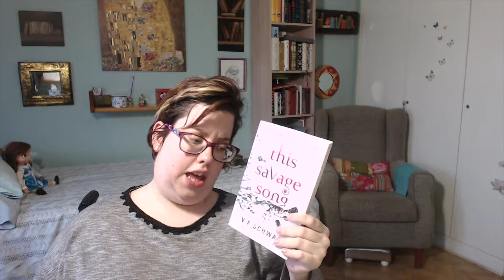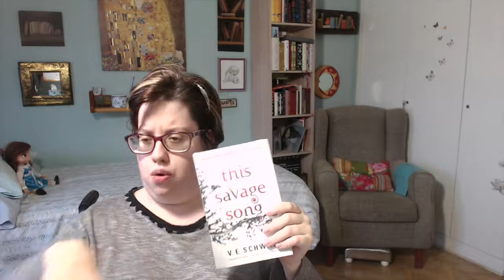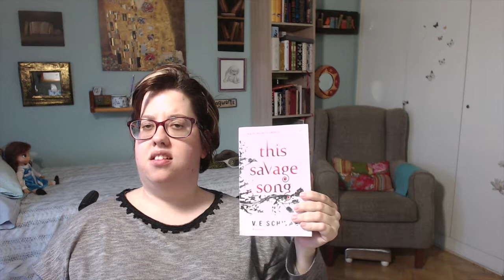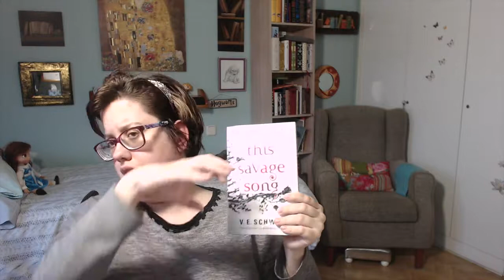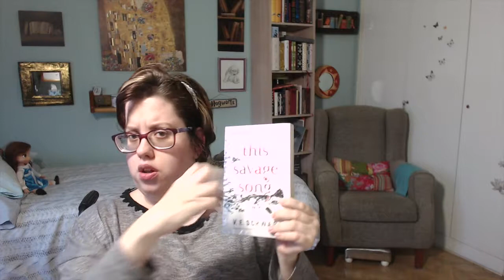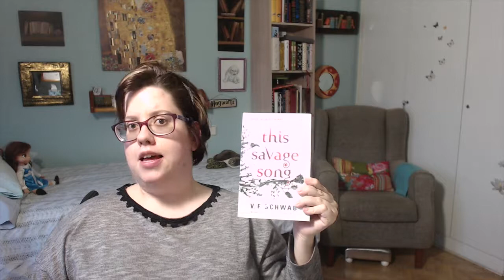¿Quién es el monstruo aquí? This savage song de V E Schwab (Reseña sin spoilers)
Por fin os puedo traer esta reseña. Me apetece muchísimo compartir otro libro de una de las mejores escritoras actuales. Hoy os vengo a hablar de V. E. Schwab y su "This savage song" una novela de humanos y monstruos...que pronto llegará a España.

¿Alguien conocía ya a la autora? ¿Hay ganas de ver la edición en español por parte de la editorial Puck?

Clara

¿QUÉ BUSCO? Mi lista de Amazon
SER O NO SER: MI lista de obras de Amazon de Shakespeare